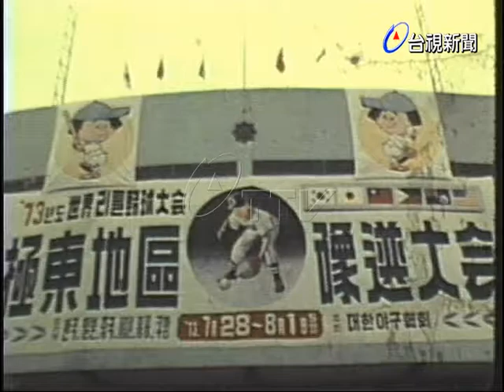遠東區少棒賽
(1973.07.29)遠東區少棒賽.韓菲之戰.日菲之戰(昨)